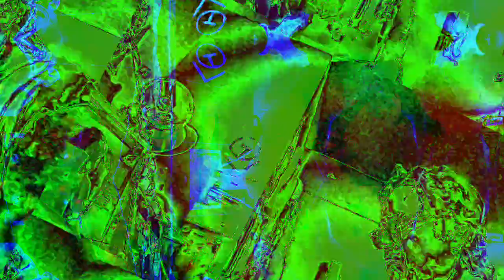*Photosensitivity Warning* art of art sake music and images developed and posted by me.